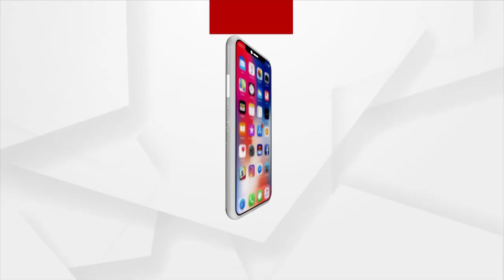ବିଜେପି ଆଡୁ ସମ୍ବଲପୁର ଜମନକିରା ଥାନା ଘେରାଉ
ବିଜେପି ଆଡୁ ସମ୍ବଲପୁର ଜମନକିରା ଥାନା ଘେରାଉ । ବିଜେଡିର ଗୁଣ୍ଡାଗର୍ଦ୍ଦ ବିରୋଧନେ ପ୍ରତିବାଦ କରାଯାଉଛେ । ମୁଖ୍ୟମନ୍ତ୍ରୀଙ୍କର୍ ହେଲ୍ଥ କାର୍ଡ ବଣ୍ଟନ ବେଲେ ବିଜେଡି କର୍ମୀ ଆକ୍ରମନ୍ କରିଥଇବାର୍ ଘଟନାନେ ଅଭିଯୁକ୍ତଙ୍କର୍ ବିରୋଧରେ କାର୍ଯ୍ୟାନୁଷ୍ଠାନ ଦାବି କରିଛେ ଦଲ୍ । ଆକ୍ସନ ନାଇହେଲେ ଆଗକେ ଆନ୍ଦୋଳନ ଚେତାବନୀ ଦେଇଛେ ବିଜେପି ।